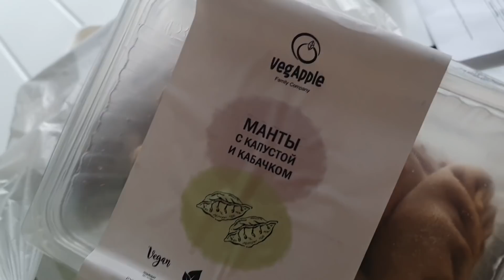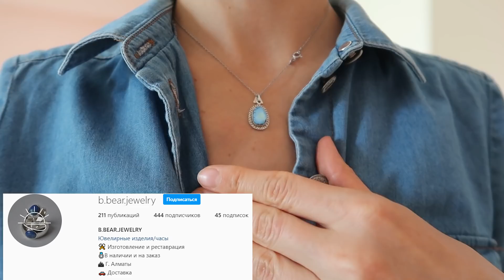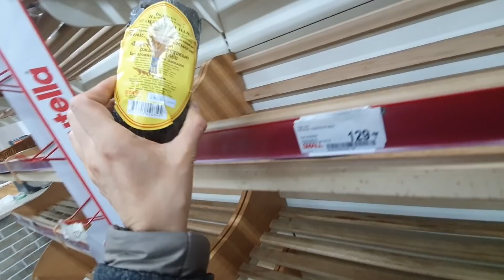VLOG: Нам объявили полный карантин